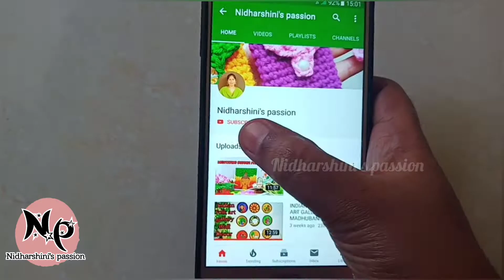SURPRISE GIFT BOX IDEA| HANDMADE EXPLOSION GIFT BOX IDEA| DIY| Nidharshini's passion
SURPRISE GIFT BOX IDEA| HANDMADE EXPLOSION GIFT BOX IDEA| DIY| PAPER GIFT BOX| Nidharshini's passion